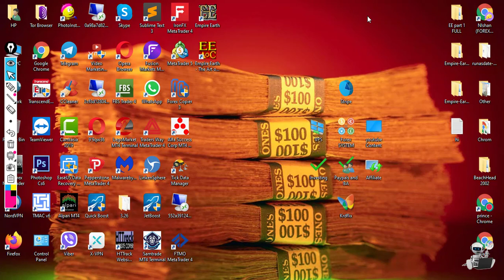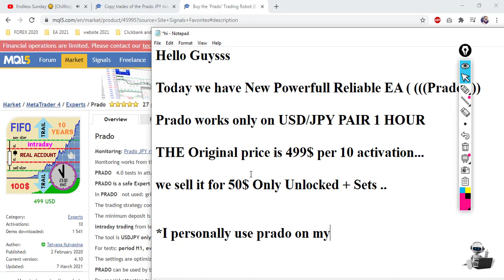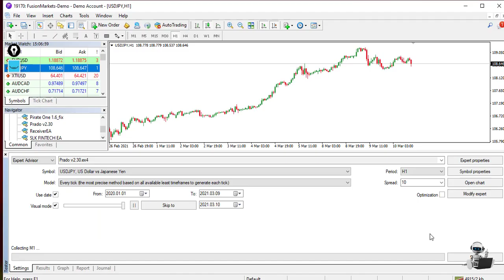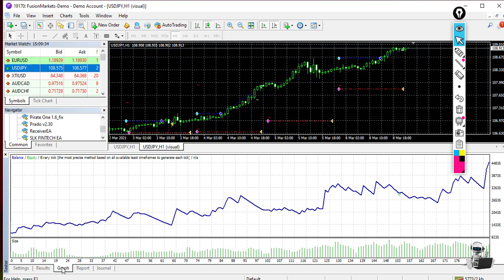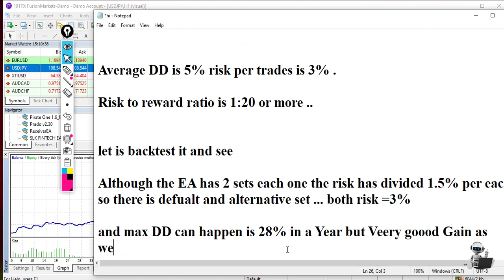PRADO EA DOWNLOAD Forex High Gain EA Low DD 2022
V 8.2 Latest MT4

Monitoring works from the first version of the advisor, so check the test results from the date of the last update!

PRADO is a safe Expert Advisor that trades pending orders,   stop loss and take profit are set immediately , multifunctional trailing stop works.

In PRADO   not used: grids, averaging, increasing the volume of orders and other dangerous techniques.

The trading strategy complies with the FIFO rules.

The minimum deposit is $ 100 .

Intraday trading from levels with a trend.

The tool is USDJPY only , you don't need to configure anything - the default settings. Use accounts with a spread of 0-3, this will increase your profit.

For tests: period H1, every tick .

The settings are optimized for history from 2010 .

PRADO can be used by beginners and experienced traders.

Pay special attention to the TimeBroker setting , (UTC +) = 2